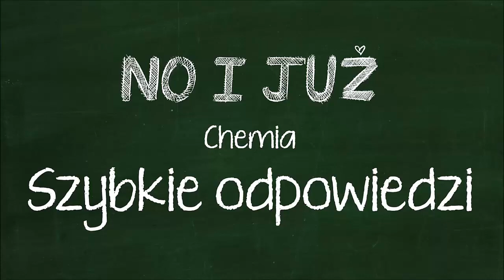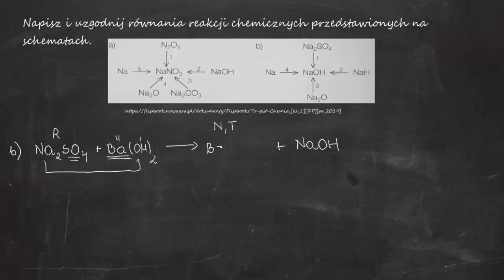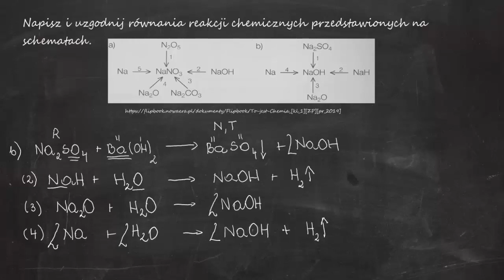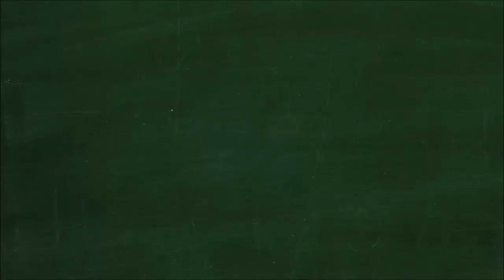Napisz i uzgodnij równania reakcji chemicznych przedstawionych na schematach.​ N2O5, Na, NaNO3, NaOH